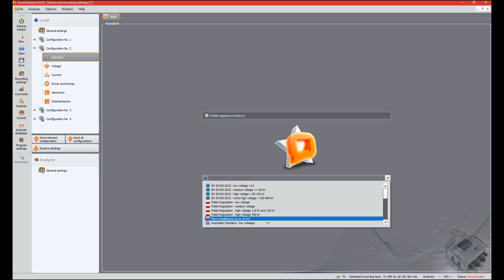Sonel Analysis software - Recording recommended parameters of PV installation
This video shows how to easily set up an analyzer to measure recommended parameters in micro-installations up to 50 kW.